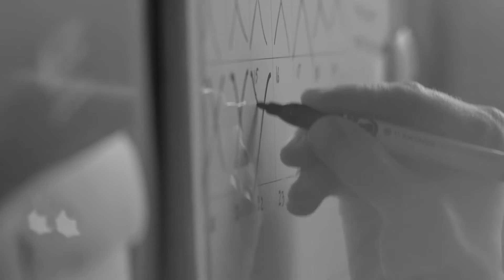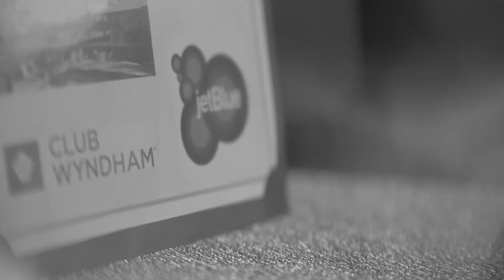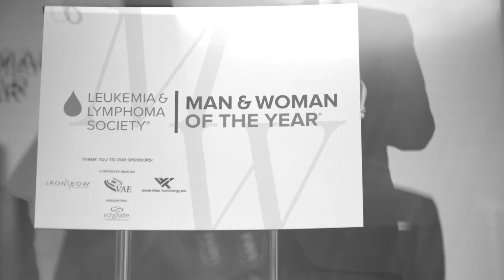Lymphoma Leukemia Society Signing Up to Save Lives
We all know that cancer is a terrible disease, and that we need to do more to find a cure.

Cancer is the leading cause of death in children and young adults from age 1-24. Every 4 minutes someone dies from cancer in the United States.

Lymphoma Leukemia Society Signing Up to Save Lives is an easy way for you to make a difference. Just by signing up and donating, you are helping us move closer towards our goal of finding a cure for cancer. With your help, we can end cancer once and for all.